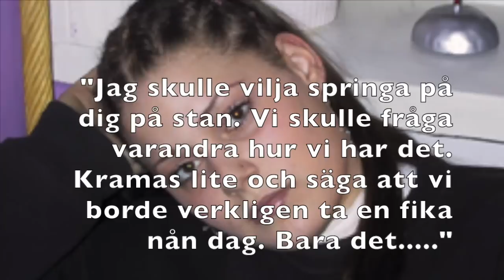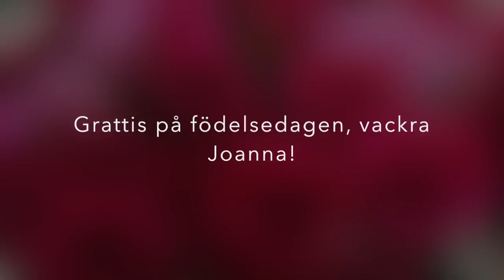Stick Around - In memory of Joanna Neuss Bradaric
Lyrics & Music : Josefin Glenmark/Mattias Larsson/Robin Håkansson

This song is in memory of Joanna Neuss Bradaric,  who passed away 18th of May, 2007, 21 years old. She took her own life.  She was the niece of my best friend and together with Joanna's  mother, we decided to release this demo here on Youtube. Joanna was the source of inspiration for "Stick Around", written together with and produced by Mattias Larsson and Robin Håkansson. This is a demo that we recorded right after having written the song, in June 2007.

Today, the 9th of September, Joanna would have turned 30. But when she was 21 her life ended. She ended it. Suicide. Gave up. Caved in. You can say it in many ways, but the fact remains - she took her own life.

Young death is unnecessary. There is no point to a young person's death or suicide. But maybe and hopefully the death of Joanna can make a difference to someone else, still out there and alive. Maybe we can make a difference through us, our actions, our music and words, attention and caring. Be nice to one another. Take care of each other. Keep your eyes open and reach out. There might just be someone who needs you right now.

We would like to honor Joanna on her birthday today with this song and these pictures. Shed light on the situation. Even if it saddens our heart more than words can describe, maybe it can be comfort to someone else in the same situation.

STICK AROUND!

/ Josefin

Grattis på födelsedagen, fina Joanna. Du är saknad!!!